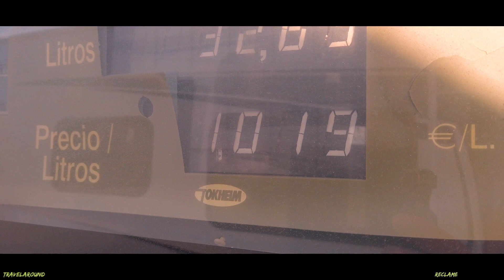TERUG REIS''UPDATE'' (WE ARE COMING HOME)🌴🚐🌴※EP Update※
We reizen terug voor het coronavirus je kon blijven in spanje maar je mag de camperplaatsen niet meer af

   vindt onze video’s leuk en je wilt ons creatief werk ondersteunen? Wij zijn blij met elke bijdrage!
   Hier onze Diesel spaarpot!!

   Vind u onze video leuk, geef dan een duimpje ??. Dat vinden wij Toppie!!!